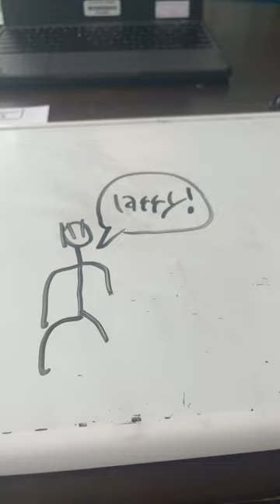January 12, 2024